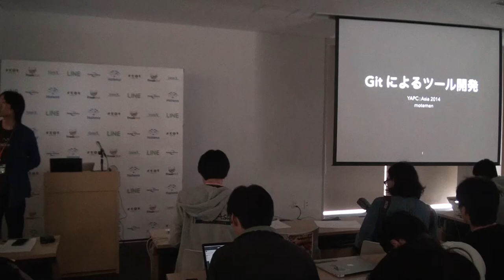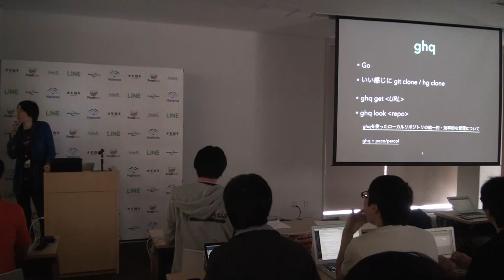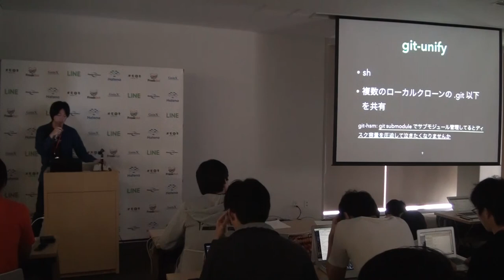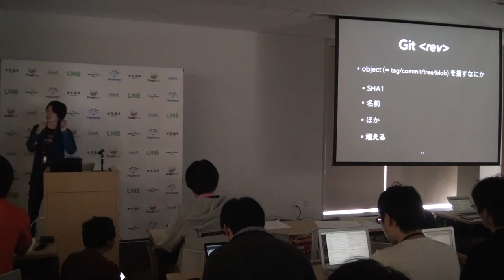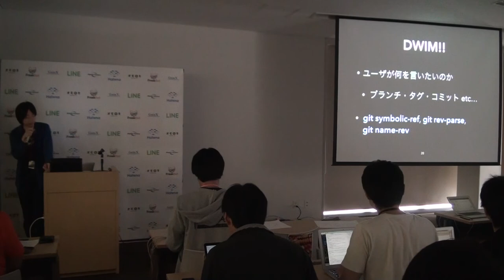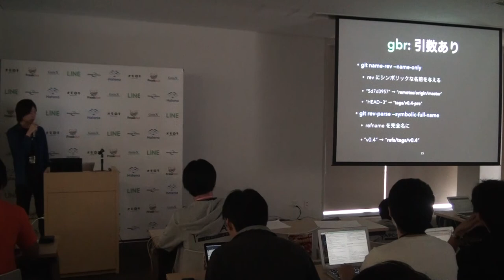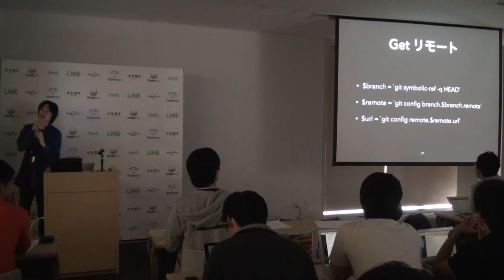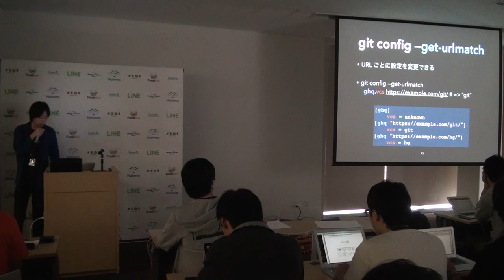Git を使ったツール開発 / motemen